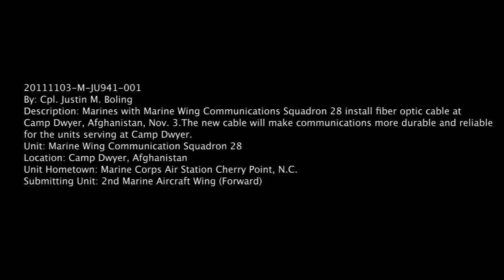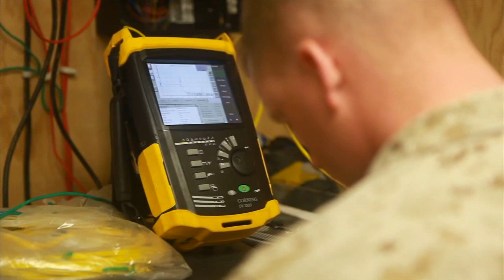Communication Squadron 28 Install Fiber Optic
Marines with Marine Communication Squadron 28 install fiber optic cable at Camp Dwyer, Afghanistan, Nov. 3. The new cable will make communications more durable and reliable for the units serving at Camp Dwyer. The hometown of the unit is Marine Corps Air Station Cherry Point, N.C.